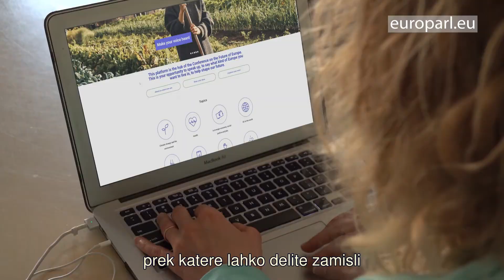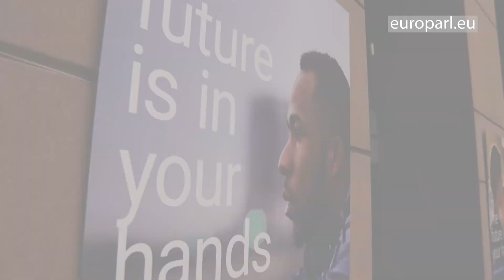Otvoritveno plenarno zasedanje konference o prihodnosti Evrope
V Strasbourgu je potekalo uvodno plenarno zasedanje konference o prihodnosti Evrope. Poslanci Evropskega parlamenta, predstavniki državljanov ter predstavniki Sveta, Komisije in držav EU so se zbrali, da bi pojasnili, kaj pričakujejo od tega inovativnega demokratičnega projekta.